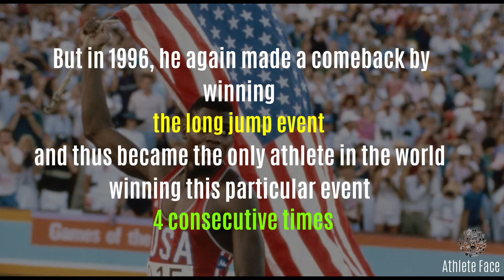carl lewis Biography - Most world renowned Olympians of all time.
Frederick Carlton "Carl" Lewis (born July 1, 1961) is a former American track and field athlete.
Carl Lewis is one of the most world-renowned Olympians of all time.
let us not forget that Lewis was also one of the top clutch athletes in sports history. He is one of the greatest athletes in the world. He is known for his world records in running as well as his records in the long jump. Lewis received the James E. Sullivan Award for the best athlete in 1981 and in the World Championships in 1983.